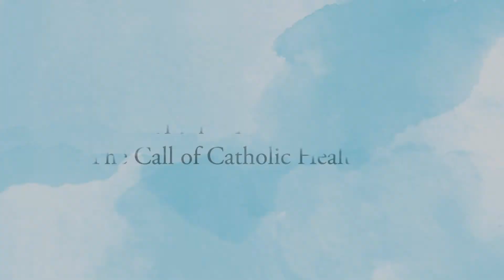Story of the Helpers from Human Flourishing (CHA)